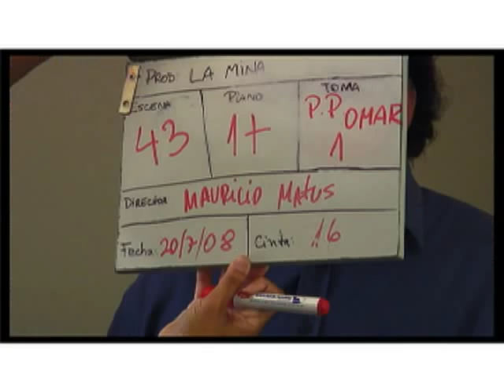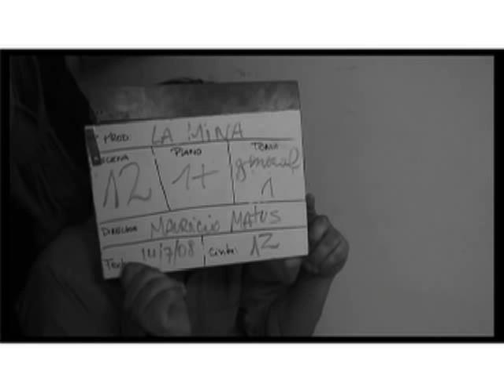Making of EL HIJO DE MI PADRE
Director: MAURICIO MATUS BARRAZA
Productor Ejecutivo: CARLOS VICUÑA MUÑOZ
Productor: IVAN MONTERO CISTERNAS
Guión: CARLOS VICUÑA, RAUL ROCCO, MAURICIO MATUS
Basado en la novela El Hijo de Mi Padre, Su Nieto de: CARLOS VICUÑA MUÑOZ
Música Adicional: FELIPE FLORES DAÑOBEYTIA
Dirección de Fotografía: JUAN CORTES CASTRO
Diseño de Arte: JORGE GONZALEZ TRONCOSO
Iluminación: OMAR AWAD VEGA
Fotografía Fija: PATRICIO VILLACORTA ROBLES
Asistente de Dirección: PAULA TIZNADO VERA
Diseño Gráfico: JOSE LUIS ZEPEDA
Sonido: MIGUEL CARRASCO  ALEJANDRA OLIVARES
Edición: DIEGO VALDOVINOS  JUAN CORTES  MAURICIO MATUS
Postproducción de Sonido: JUAN CORTES, SEBASTIAN CHAVEZ
Making Of: ULISES CASTRO

Elenco:

RAUL ROCCO Ricardo
ANGEL LATTUS Ramiro
GIMENA CANCINO Lily
RENZO ROCCO Roberto
ORNELLA ROCCO Renata
FRANCO ROCCO Ricardito
DAPHNE NAVARRO Lorena
OMAR AWAD Don Luís
JORGE GONZALEZ José
CAMILO MONTAÑO Raúl
ENRIQUE GUTIERREZ Manuel